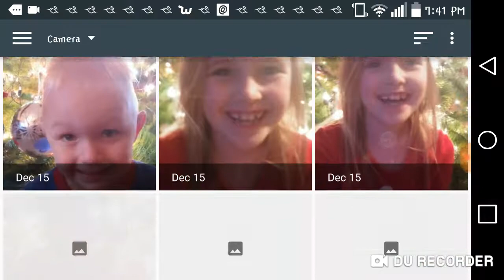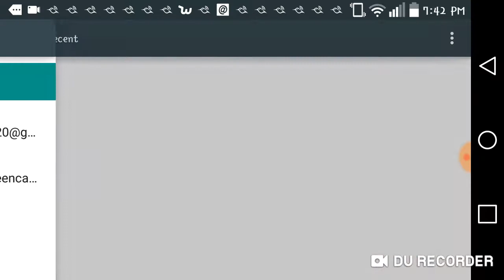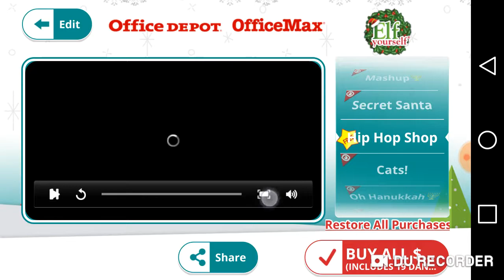Elf Yourself with The Canning Family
Merry Christmas from The Canning Family